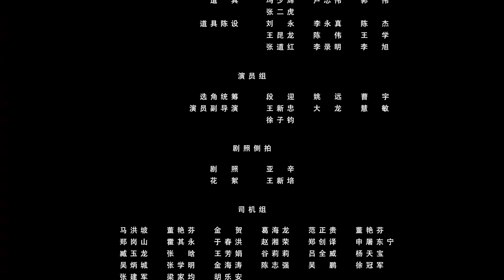EP31先婚后爱？帅师兄突然求婚太敷衍，神奇少女暗自伤心 | 师兄请按剧本来 Stick To The Script | 王皓轩 屠芷莹